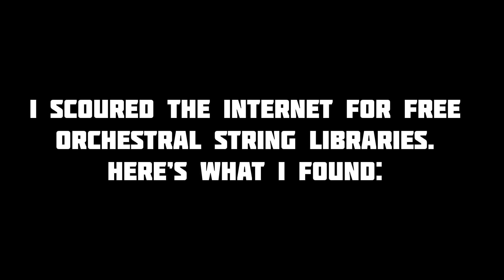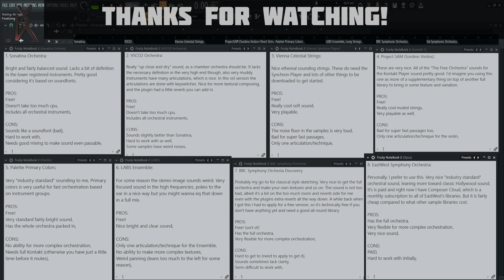Comparing 7 FREE String Libraries vs 1 PAID Library!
I scoured the internet for the best free string sounds I could find and pitted them against each other. No processing, no mixing (The master has a compressor to level all of them out). Just testing out of the box which sounds and feels the best.
Which one out of the free ones do YOU think sounds the best?

- timestamps -

00:00 - Sonatina
00:15 - VSCO2
00:25 - Celestial Strings
00:35 - Project SAM
00:44 - Palette Primary Colors
00:54 - LABS
01:04 - BBC Symphony Orchestra
01:13 - EeastWest Symphony Orchestra
01:22 - outro

Featured video ➤

CREDITS:
Directed by: the DeKill
Script: the DeKill
Score: theDeKill